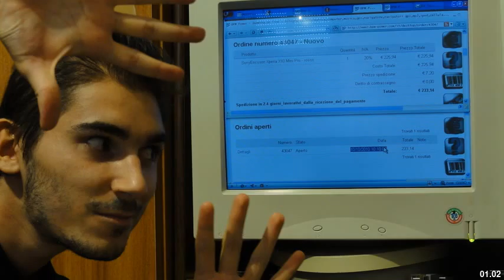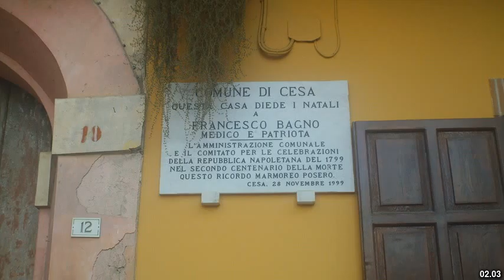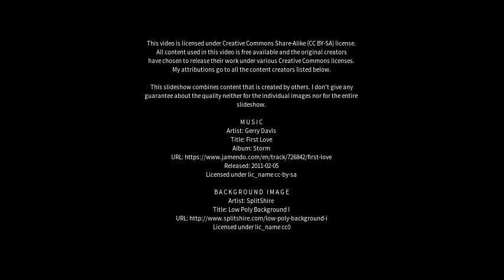Best places to visit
Best places to visit - Casagiove (Italy) Best places to visit - Slideshows from all over the world - City trips, nature pictures, etc.